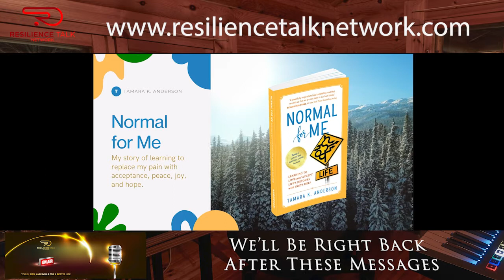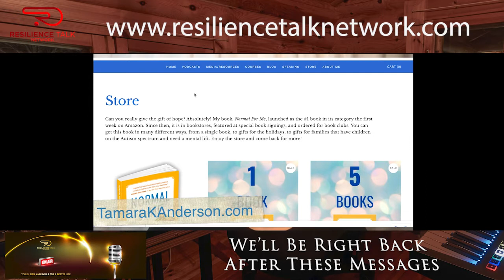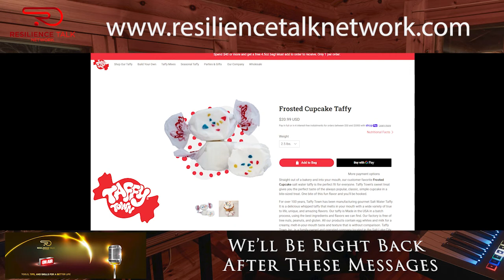A Compassionate Journey Through Federal Prison - Interview with Guest Portia Louder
Welcome to "Resilience" with Your Host Brad Neufeld.  Listen to my interview with Portia Louder, the author of the book, 'Living Louder: A Compassionate Journey Through Federal Prison'.

Living Louder is a remarkable memoir of redemption and resilience.

A deeply moving account of compassion, faith, and enduring friendships discovered in federal prison. The author weaves a fascinating biographical tale as she opens our eyes and hearts to the real challenges and struggles that people in prison face. A story told with the passion and insight of one who lived it!

This book offers us stories that make us laugh, cry, pray, and most importantly, invite us to see the world from a different perspective. It has the potential to uplift the soul and reveal how bright life can be when filled with real compassion and truth.

How do you fight despair and learn to meet the world with a loving heart? How do you stay faithful in spite of failure? No matter where people live or what their circumstances may be, everyone needs hope. Portia spent 4.5 years of her life locked up in federal prison, and she was transformed. Hers is a story of the hope and kindness that we all seek.

Portia Louder is a gifted storyteller with an indomitable spirit and energy. She grew up with parents whose nonconformity was both a curse and a blessing. Portia gained a fiery determination to carve out a successful life on her own terms. What is so astonishing about her story, is not so much that she found the guts and tenacity to climb out of some seemingly impossible situations, but that she describes those situations with deep affection. She gives us a story of triumph against the odds, but also a tender and moving tale of unconditional love and understanding encountered while she was locked away. Portia could be you, or your daughter, your mother or wife. She loves the sun and lives in Highland, Utah with her husband Chad and their children and grandchildren.